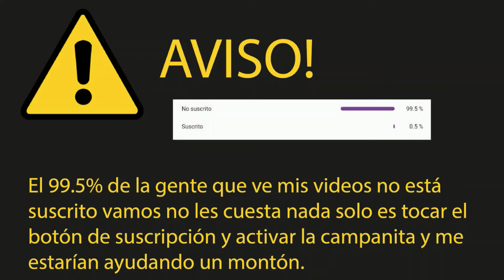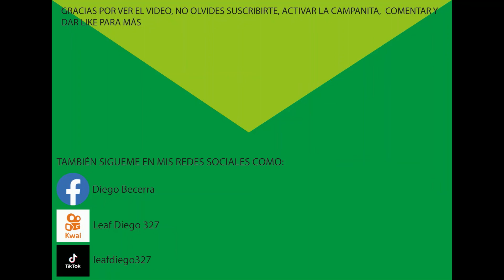Pokémon Platino Capítulo 10: explorando las Ruta 214 y 213 rumbo a Ciudad Pradera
En esté capítulo primero tuvimos un combate doble junto a Maya con dos reclutas del equipo Galaxia y después atravesamos las rutas 214 y 213 y llegamos a Ciudad Pradera